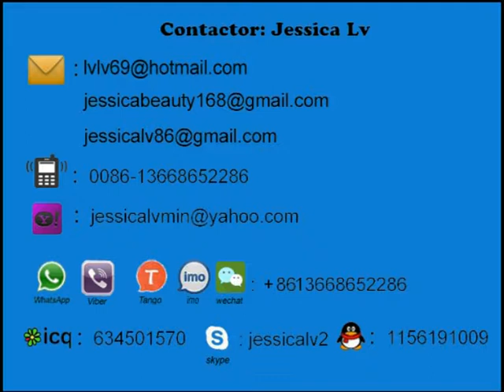jessica laminating machine for epe foam film